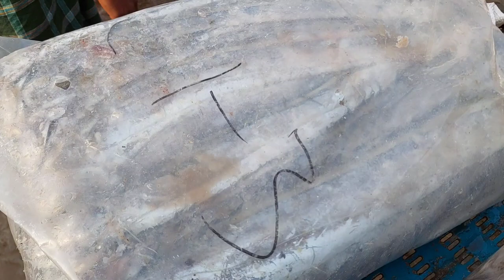ফিশারী ঘাটে ফিশিং মাছ না থাকায় সামুদ্রিক কোল্ড স্টোরেজ মাছ বেশি বিক্রি হচ্ছে।Coldstorage Sea Fish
তারিখ:১ ৯/৬/২৩